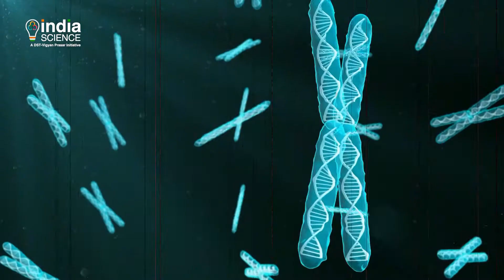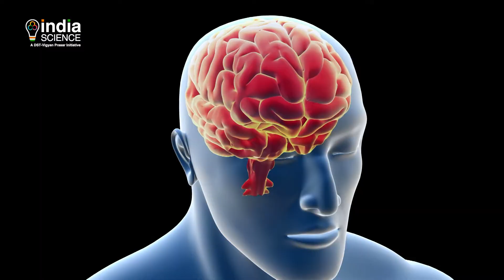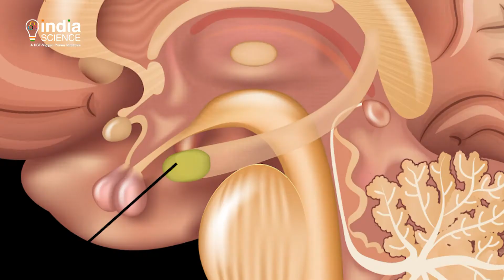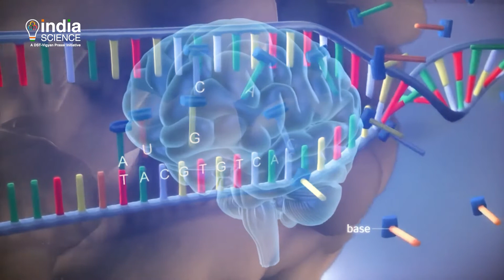Science of Taste (H)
क्या आपने कभी सोचा है कि कुछ चीजें हमें स्वादिष्ट क्यों लगती है, जबकि कुछ नहीं। क्या है हमारे खाने की पसंद का विज्ञान? आइए जानते हैं।